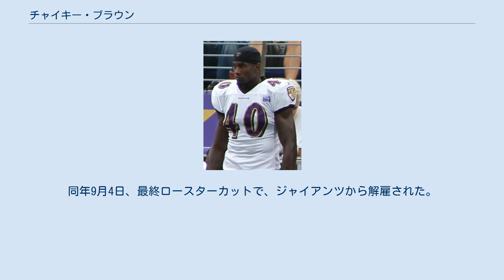チャイキー・ブラウン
チャイキー・ブラウン（Chykie Brown 、1986年12月26日 - ）は、テキサス州ヒューストン出身のアメリカンフットボール選手。
現在は、フリーエージェント。
 高校時代はセイフティ、コーナーバック、ランニングバック、ワイドレシーバーとしてプレーし、テキサス州のオールチームに選ばれた。
高校時代120タックル、10インターセプト、4ファンブルフォースをあげた。
 高校卒業後、テキサス大学に進学した。
テキサス大学では先発29試合を含む47試合に出場し、106タックル、2インターセプト、4サック、2ファンブルフォースをあげた。
 1年次の2007年は、スペシャルチーム及びディフェンシブバックとしてプレーし、11タックル及び8スペシャルチームタックルをあげた。
2年次の2008年は足首の負傷で3試合の出場にとどまったが、オハイオ州立大学とのフィエスタボウルでは先発出場、シーズンでは28タックル、1サックをあげた。
3年次の2009年には48タックル、2サック、1ファンブルフォース、2インターセプトをあげた。
4年次のシーズン終盤、右前腕を骨折、この年は9試合に出場し、19タックル、1サックをあげた。
 2011年のNFLドラフト5巡全体164位でボルチモア・レイブンズに指名された。
 2011年は、出場機会も少なく7タックル、1パスディフェンスにとどまった。
 2012年は、出場機会も増えて、25タックル、5パスディフェンスを記録した。
2013年1月12日のデンバー・ブロンコスとのディビジョナルプレーオフでは前半にペイトン・マニングからエリック・デッカーへのTDパスを阻止し、インターセプトしたコーリー・グレアムが39ヤードのリターンTDをあげた。
レイブンズはダブルオーバータイムの末、38-35で勝利、第47回スーパーボウルも制した。
スーパーボウルの3週間後、彼は初めてのスーパーボウルリングを手に入れた。
 2013年は主にスペシャルチームで出場し、10タックルをあげた。
第13週のピッツバーグ・スティーラーズ戦ではベン・ロスリスバーガーからエマニュエル・サンダースへのTDパスを阻止し、勝利に貢献した。
 2014年シーズン開幕前、エイサ・ジャクソンと第3コーナーバックの座を争った。
シンシナティ・ベンガルズとの開幕戦ではA・J・グリーンに決勝TDレシーブを許した。
またピッツバーグ・スティーラーズ戦でマークしていたアントニオ・ブラウンに54ヤードのTDレシーブを許した。
11月4日、レイブンズからウェイバーされた。
11月5日、ニューヨーク・ジャイアンツと契約した。
移籍後、ジャイアンツでは8試合に出場した。
 2015年3月13日、ジャイアンツと再契約を結んだ。
同年9月4日、最終ロースターカットで、ジャイアンツから解雇された。